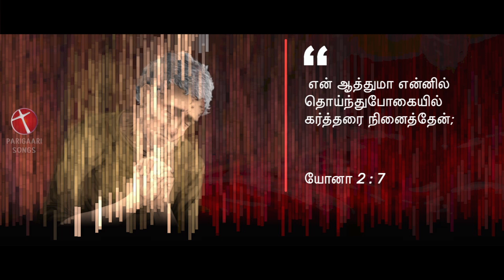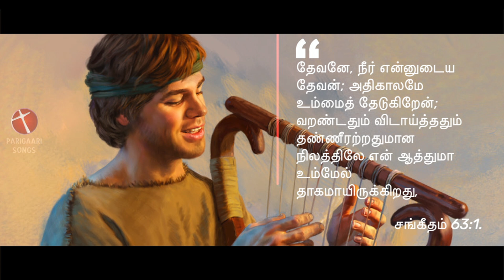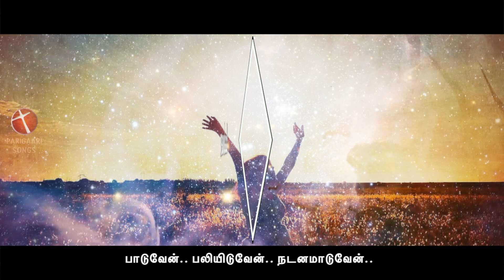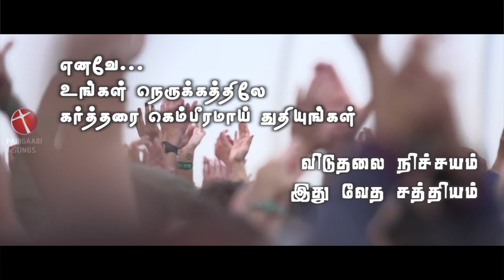நெருக்கத்திலே கர்த்தரைதுதிப்போம்.. நானோவெனில் |Balram Iyer| Evg SL Edwardraj | ParigaariSongs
We see lots of witnesses in the Holy Bible, where the men of God, Praised God the Creator while they were crushed, stressed, oppressed. & suppressed. The result was tremendous. Yes, their enemies were completely destroyed by the Lord Himself. That's why the Word of God Says, You stay still (After Praise), and the Lord will fight for you!.
Are you right now crushed, stressed, oppressed. & suppressed, then this song will help you to overcome all your troubles, virus, and sickness.
Just Learn this song, praise him alone, or with your family or with your prayer team or with your congregation with all your heart and soul. You'll definitely see the results of deliverance.

Song
Singer
Lyrics, Tune & Music by : Evg_SL_Edwardraj (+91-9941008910)
Recorded, Mixed & Mastered by : Evg.S.L.Edward raj
Recording Studio
Produced & Released by
Digitally Marketed by

For Prayers, Music Direction. Recording, Mixing & Mastering, Mp3 Cds and Pendrive.. Kindly Contact Evg.Bro.SL.Edwardraj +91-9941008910

Support Parigaari Songs Bro S.L.Edward raj with an APPLAUSE
Buy yourself,  fun & animated applause, which directly supports our songs ministry. It will surely encourage us and will help us to make more song recordings and videos for you and for the glory of God.

1. Start watching/Listening to parigaari song in Youtube.com
2. Below the video, click the applaud Button (Heart and money combined symbol)
3.

3. Click the button and follow the instructions to complete your transactions
4. By showing your love in this way will make us create many song videos for the Glory of God and they will

நானோவெனில் Em // 90 // 2/4

நானோவெனில்… துதியின் சத்தத்தோடு பலியிடுவேன்
நானோவெனில்… எக்காள தொனியோடு ஸ்தோத்தரிப்பேன் (2)
நானோவெனில்…பலியிடுவேன்
நானோவெனில்…ஸ்தோத்தரிப்பேன் (2)

  Halleluiah Halleluiah Halleluiah….4

1. என் இதயம் சோர்ந்து போகையில் கர்த்தரைத் துதிப்பேன்
        வேண்டுதலின் சத்தம் கேட்டு கிருபை அளித்தார் (2)
        பாடுவேன் பலியிடுவேன் நடனமாடுவேன் -4

2. கர்த்தரே என் இரட்சகர் அவர்மேல் நம்பிக்கை வைப்பேன்
       என் மீட்பர் உயிரோடிருக்கிறார் குறை ஒன்றுமில்லையே (2)

3. என் ஆத்துமா உந்தன்மேலே தாகமாயிருக்கும்
        உம்முடைய செட்டைகள் மறைவில் களிகூர்ந்திருப்பேன்(2)

4. வல்லமையும் பராக்கிரமும் உள்ளவர் தேவன்
        எதிரிகள் மேல் நியாயந்தீர்த்து வெற்றிகள் தருவார்(2)

Naanoevenil       Em // 90 // 2/4

Naanoevenil…Thudhiyin Satthathoedu Baliyiduvaen…
Naanoevenil…EkkaaLa Dhoniyoedu Sthotharippaen… (2)
Naanoevenil…Baliyiduvaen
Naanoevenil…Sthotharippaen (2)
       Hallelujah Hallelujah Hallelujah…4

1. En Idhayam Soerndhu Poegayil Kartharai Thudhippaen
        Vaendudhalin Sattham Kaettu Kirubai Alitthaar (2)
                 Paaduvaen Baliyiduvaen Nadanamaaduvaen -4

2. Kartharae En Iratchagar Avar Mael Nambikkai Vaippaen
        En Meetpar Uyiroedirukkiraar KuRai OndRumilllaiyae (2)

3. En Aatthumaa Undhan Maelae Thaagamaayirukkum
       Ummudaiya SettaigaL Maraivil KaLikoorndhiruppaen (2)

4. Vallamaiyum Paraakkiramamum ULLavar Dhevan
        YedhirigaL Mael Niyaayantheertthu VetrigaL Tharuvaar (2)